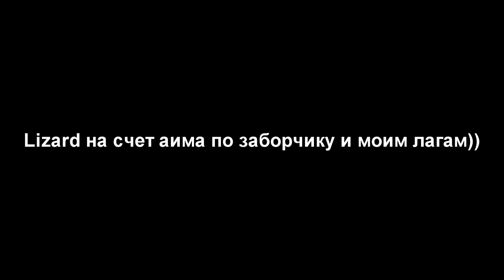Triada vs Yakydza